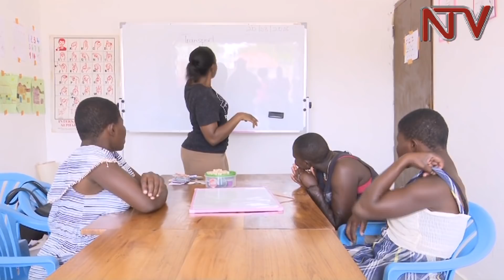What you need to know about Down Syndrome a genetic condition we rarely notice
The Down Syndrome Day is commemorated on this day 21st March every year to raise awareness about this largely unknown genetic condition.

Like anybody else, individuals with Down Syndrome have two copies of each of their 23 chromosomes but they have a third copy of chromosome 21, a genetic condition known as trisomy 21.